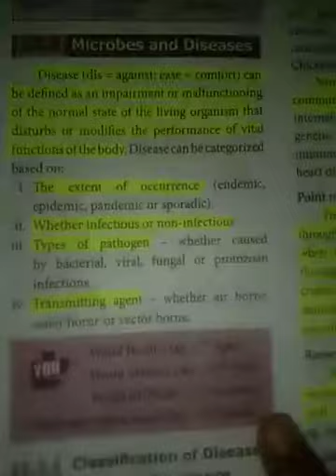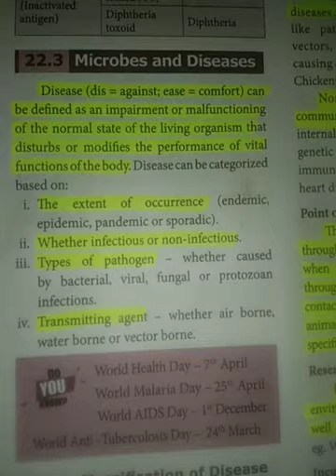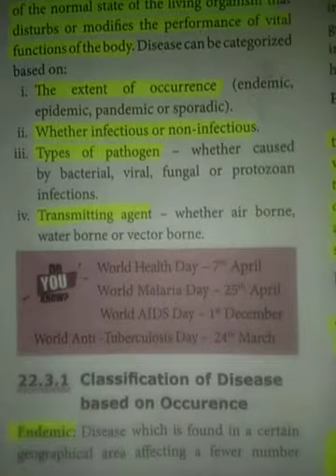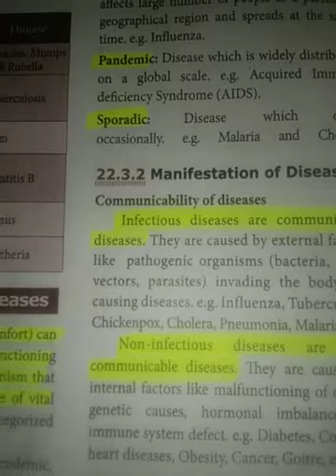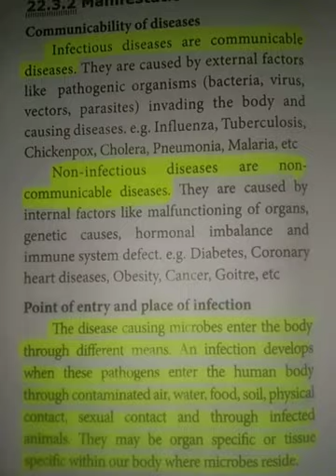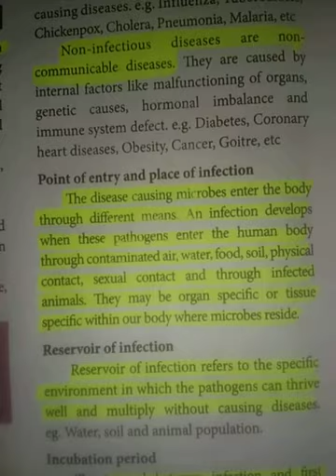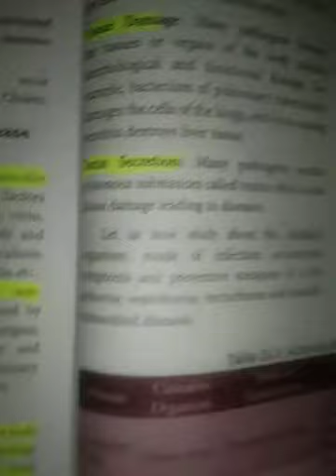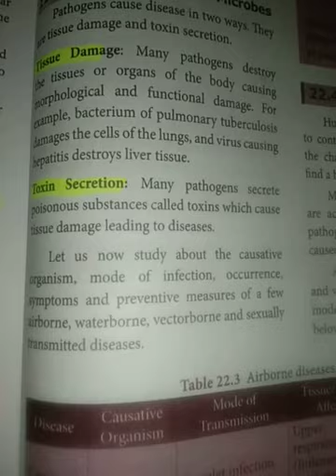TN 9th | Science | Unit-22 | Part-4